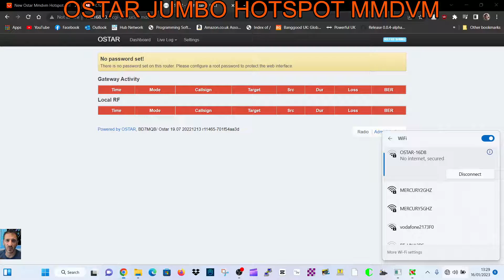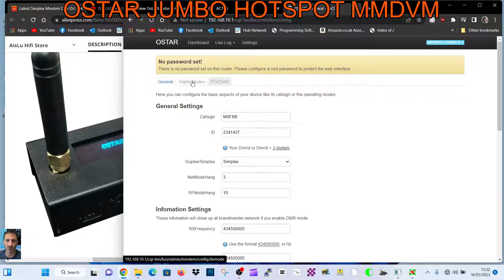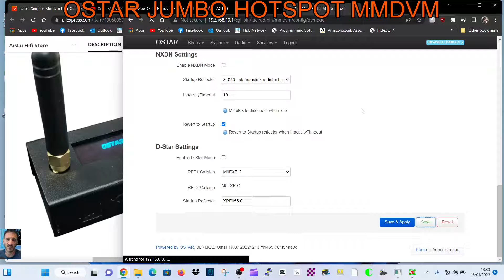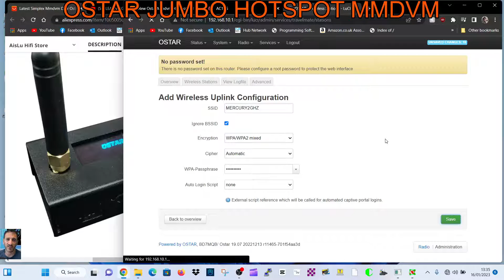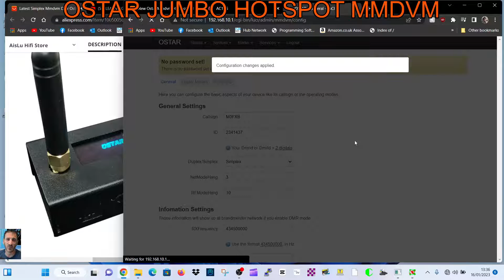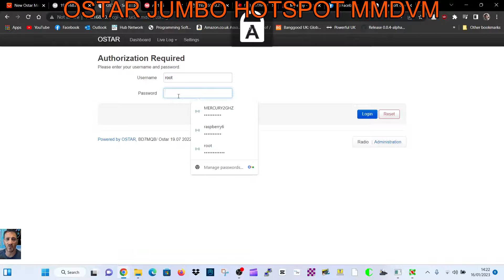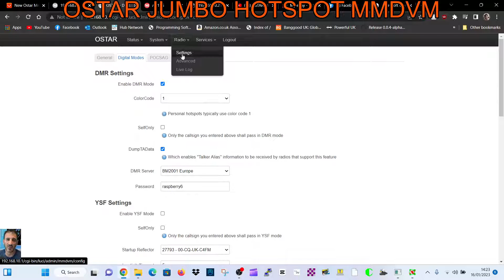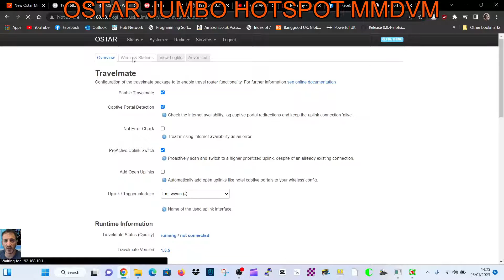OSTAR JUMBO HOTSPOT MMDVM- DSTAR DMR C4FM-NO SD CARD